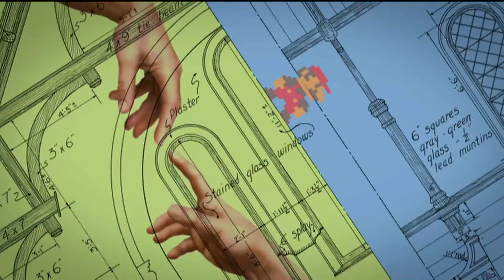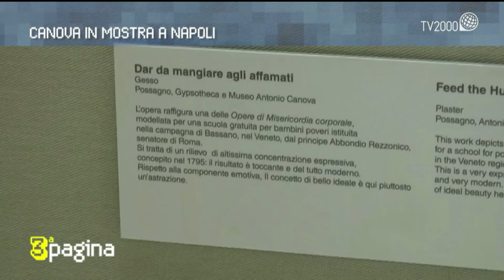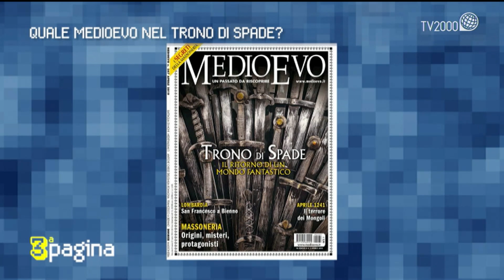Canova in mostra a Napoli e quale medioevo nel Trono di Spade?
9 aprile 2019 A Terza Pagina le immagini delle sculture di Canova in mostra a Napoli